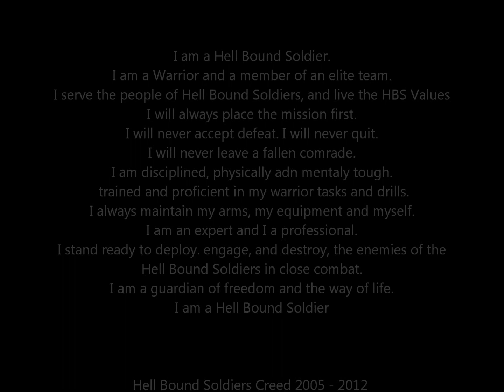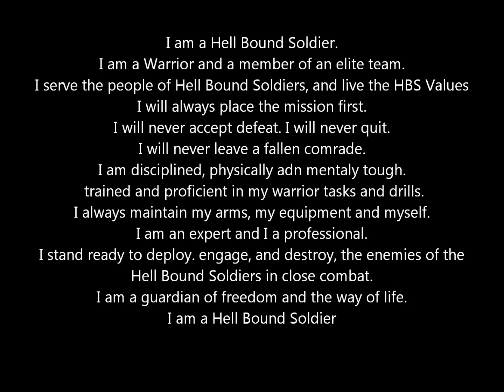Modern Warfare 3 has landed join HBS today...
Hell Bound Soldiers is a Military structured community that focuses on creating a positive and enjoyable environment, We focus on the fundamentals that makes a clan successful, Hell Bound Soldiers stand out above all other competition around. Look no further your HOME, your Family, your Duty is here.

Hell Bound Soldiers is a community where you are given the opportunity to participate in daily clan activities, hang out with friends, and just plain have FUN...

Our Community is open to all Gamers ages 13 & older, including PC, PlayStation 3, and Xbox 360 players.